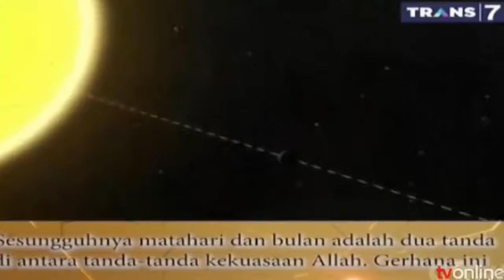AWAS!!!GERHANA BULAN TOTAL TANDA APAKAH KHAZANAH TRANS7